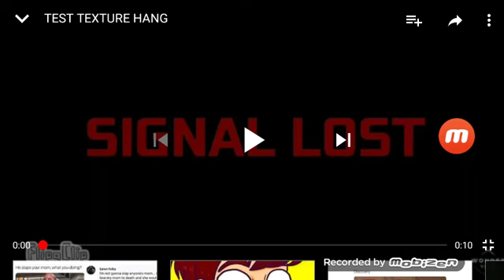Yous Socki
ME AS MOMO